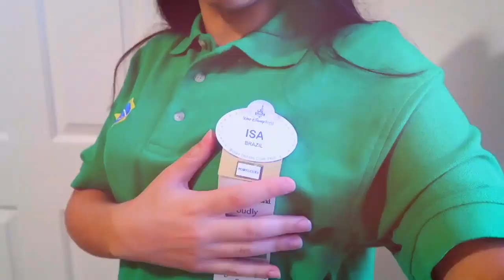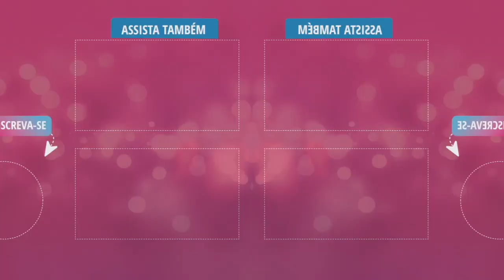COMO É A ENTREVISTA DE TRABALHO NA DISNEY - SUPER GREETER